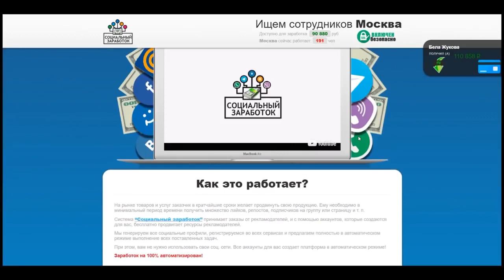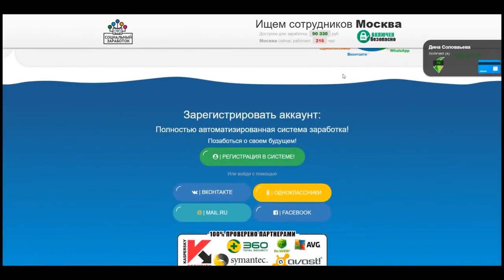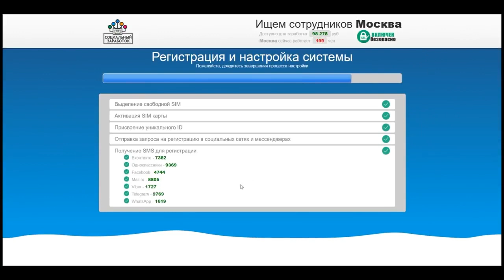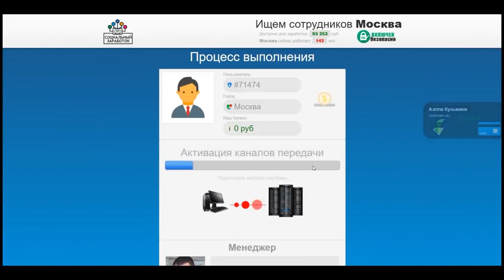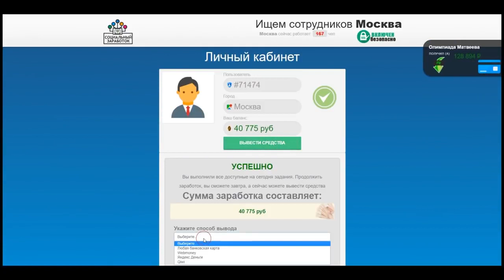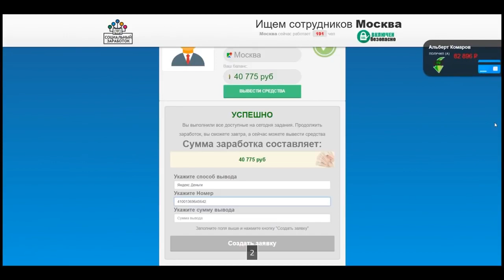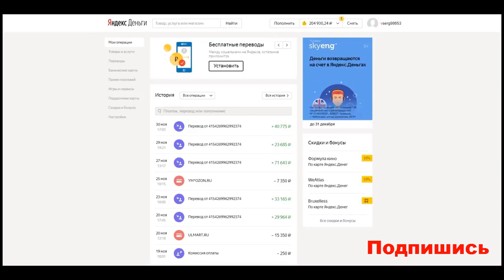Социальный заработок 2020 / Новый заработок в интернете без вложений / Как заработать Деньги новичку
Социальный заработок 2020 / Новый заработок в интернете без вложений / Как заработать Деньги новичку Перейти на сайт

Глобус - реальный заработок без знаний и навыков. Удаленная работа и пассивный доход. Онлайн работа в Интернете для начинающих